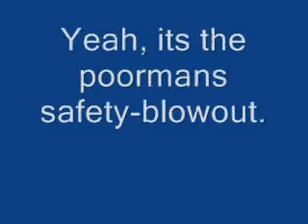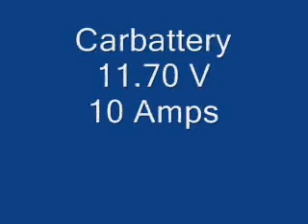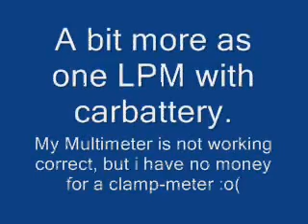Drycell 1 LPM 10 Amps from Carbattery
Some informations about the incredible poormans Yahoo Flowmeter.
The poormans safety blowout (bicycleator), and other dumb stuff.
:o)